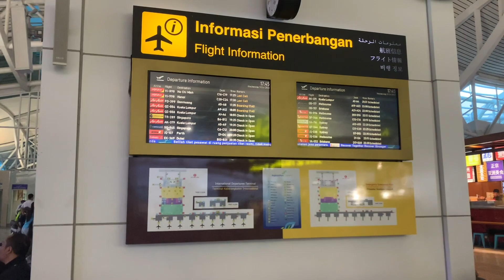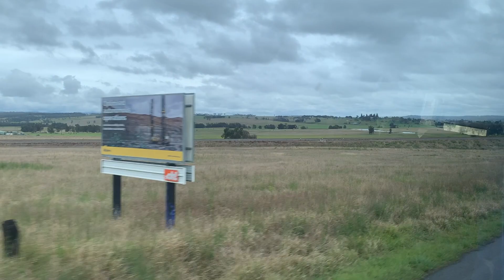WHV DATANG PERTAMA KALI DI AUSTRALIA - VLOG #2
Kali ini adalah pengalamanku pertama kali ke Australia. Sungguh sangat luar biasa dengan beberapa kendala dan tentunya semoga bermanfaat buat kalian yang mau datang ke Australia dengan WHV. Jangan lupa persiapkan plan A,B, C agar kalian sampai di Australia dengan selamat dan senang.